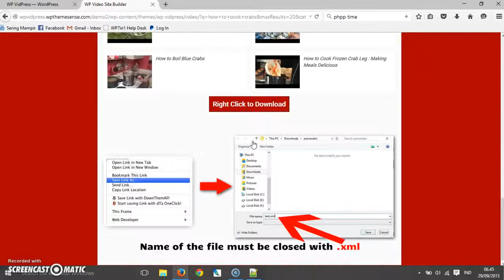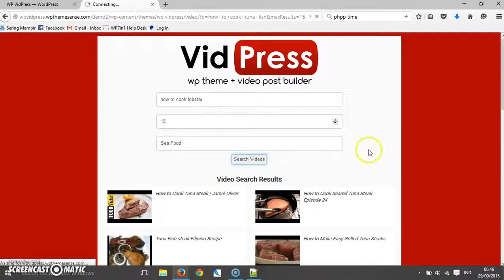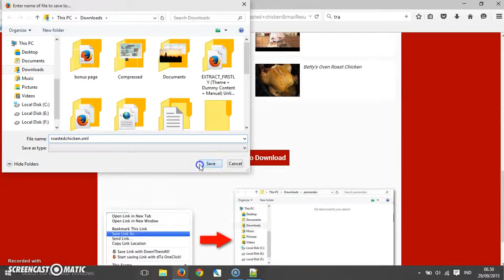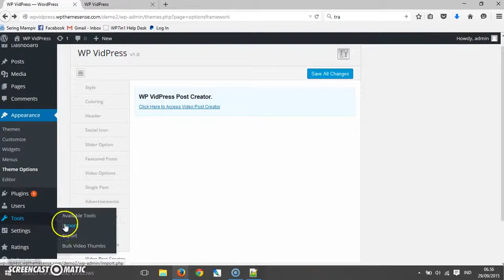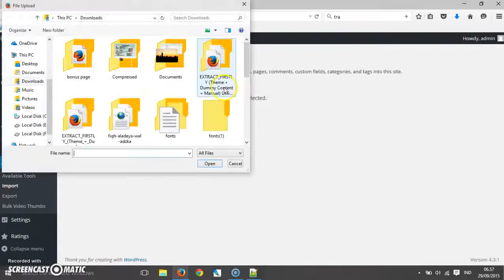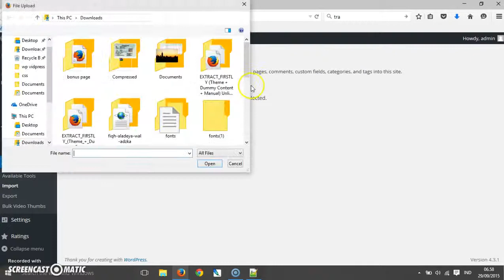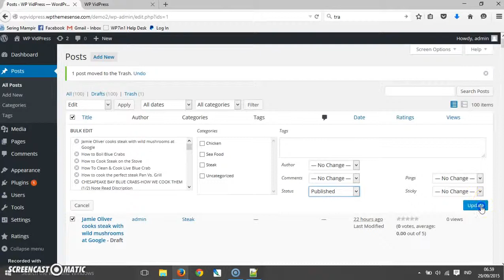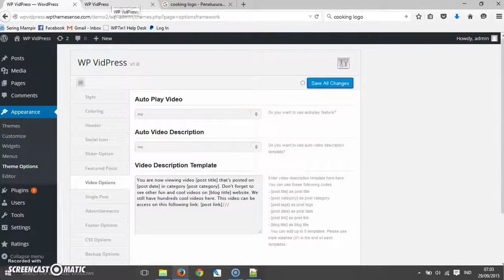VidPress WP Theme Review - Get $389K BONUS & BIG OFF